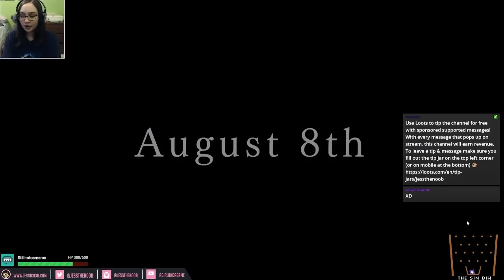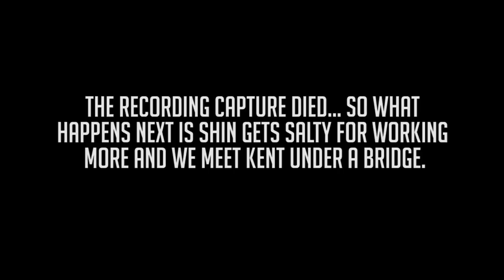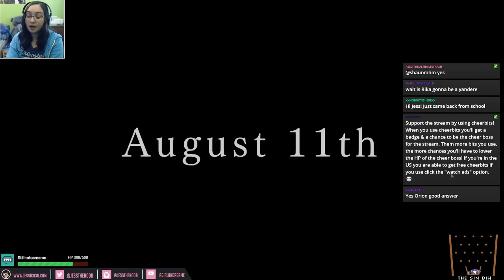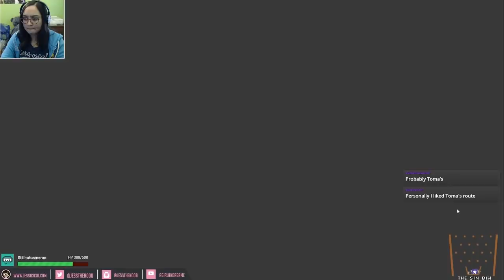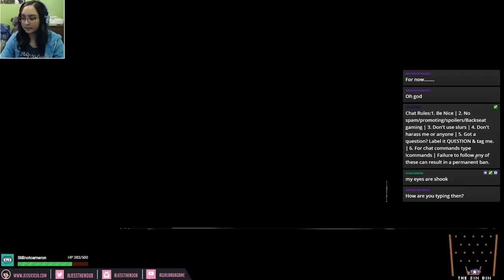NOT AGAIN - Let's Play: Amnesia: Memories Part 2 [Spade World/Ikki's Route]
Welcome back to Amnesia: Memories with Ikki's route or the Spade world where now we meet more characters from this world and see how different everyone really is... especially Mine. Enjoy this rage inducing gameplay of Amnesia: Memories!
In this visual novel, you'll play as the Heroine whose life depends on hiding your recent loss of memory while you navigate complex relationships with five men. Choose your romantic path from the start to piece together that which was forgotten. Will you write the lasting love story you deserve, or will your love – and life – come to an end?

Game Developer/Publisher: Idea Factory

Thank you to my Patreons, including: Wilco, melodi521521, CittieCittie Cat, Daniel, and Luna!